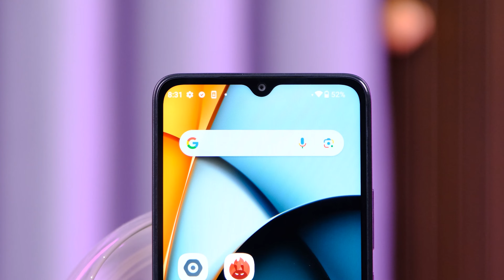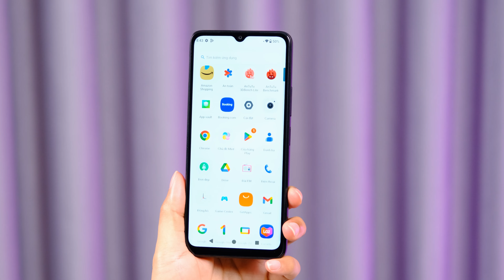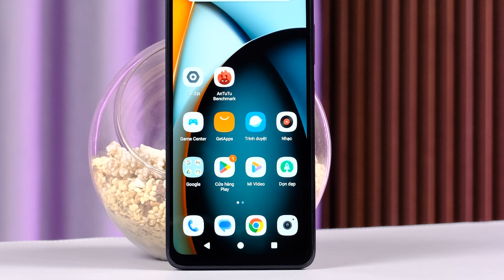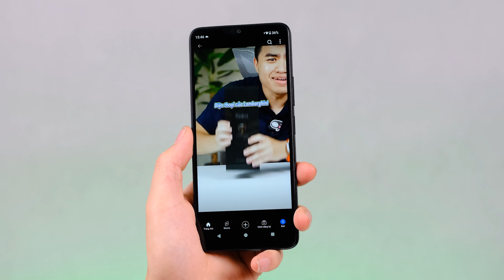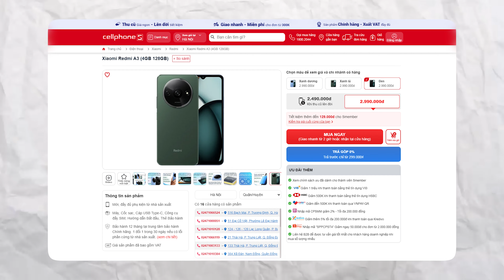Đánh giá Redmi A3: THIẾT KẾ FLAGSHIP, ANDROID THUẦN, GIÁ RẺ